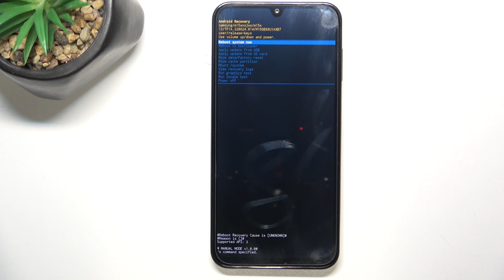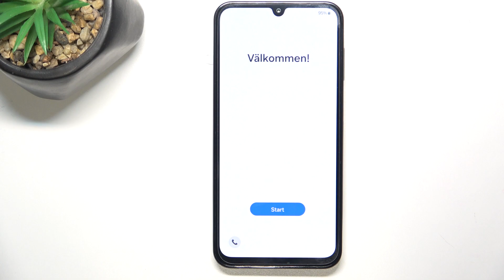Samsung Galaxy M15 | Как обойти экран блокировки на Samsung Galaxy M15 - Сброс пароля на Galaxy M15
Добро пожаловать на канал HardReset.info! В этом видео мы покажем. как на устройстве Samsung Galaxy M15 обойти экран блокировки. Если  вы хотите выполнить сброс пароля на Samsung Galaxy M15, то это видео для вас. Внимательно ознакомтесь с этим видео, чтобы обойти экран блокировки на Samsung Galaxy M15.

Как обойти экран блокировки на Samsung Galaxy M15? Как выполнить сброс пароля на Samsung Galaxy M15? Что сделать если забыл пароль на Samsung Galaxy M15?